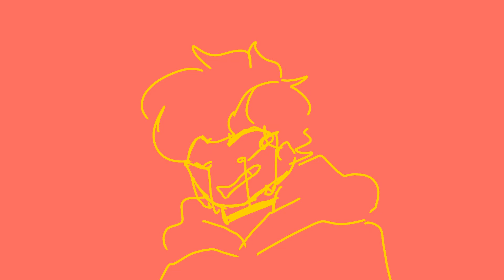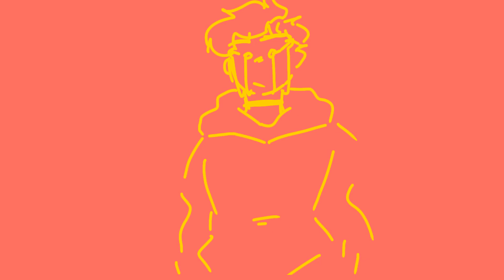[FLASH WARNING!] SLOW DANCING IN THE DARK - Mirston + Ace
"what? do you think past trauma just dissappears?"

needless to say, Ace possessing Miros infront of Winston for the first time wasn't the best family reunion ever.

red background = present (ish?)
yellow background = past / Winston's memories

side note: I've been on and off doing this animation for over a year, thats why there's so much style changes